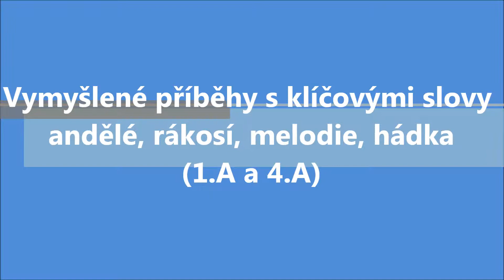Vymyšlené příběhy s klíčovými slovy (1.A a 4.A)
Během vánoční společné besídky měli žáci obou tříd za úkol vymyslet ve dvojicích příběh s klíčovými slovy andělé, rákosí, melodie a hádka. Poté se dali do skupinek a jeden z příběhů secvičili jako divadlo. A jak to dopadlo?